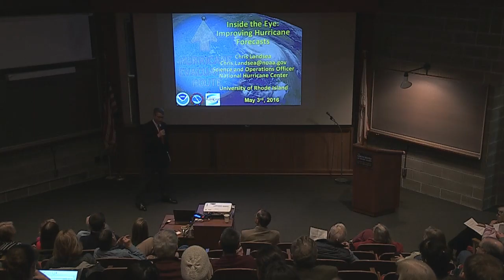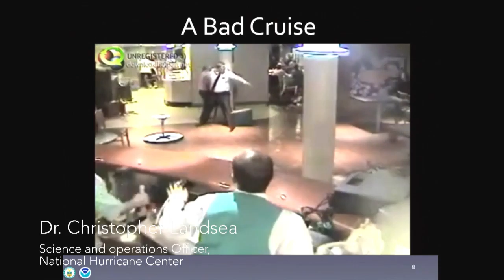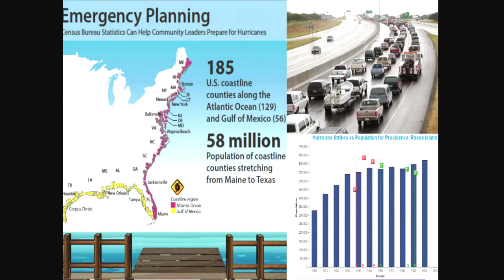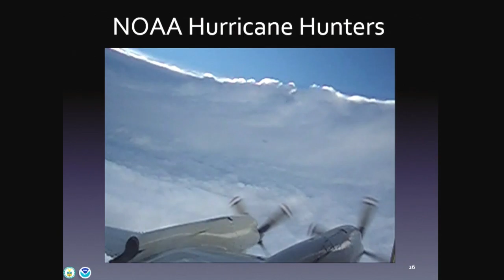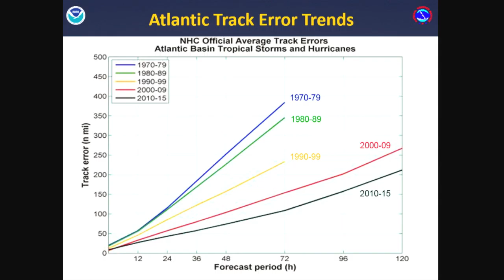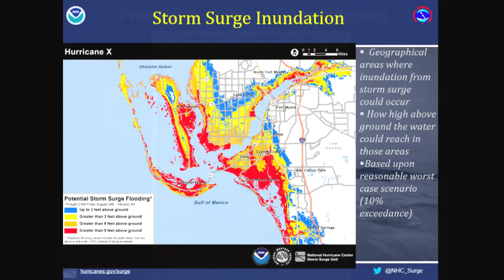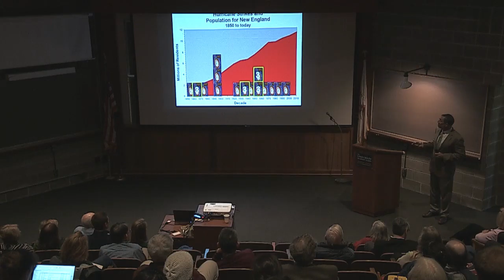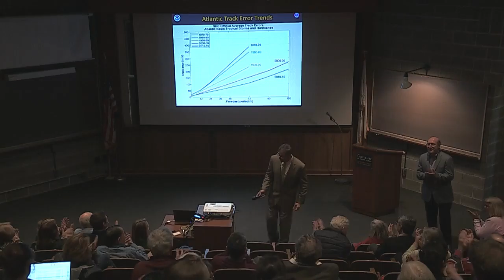Fish Lecture - 2016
Inside the Eye: Improving Hurricane Forecasts
Dr. Christopher Landsea
Science and Operations Officer, National Hurricane Center

May 3
12:00 pm
Corless Auditorium
URI Narragansett Bay Campus

The National Hurricane Center issues analyses, forecasts, and warnings over large parts of the North Atlantic and Pacific Oceans, and in support of many nearby countries. Advances in observational capabilities, operational numerical weather prediction, and forecaster tools and support systems over the past 15–20 years enables the center to make more accurate forecasts, extend forecast lead times, and provide new products and services. Important limitations, however, persist. Dr. Landsea’s lecture will address the current workings and state of the nation’s hurricane warning program, and highlight recent improvements and the enabling science and technology. It concludes with a look ahead at opportunities to address challenges.